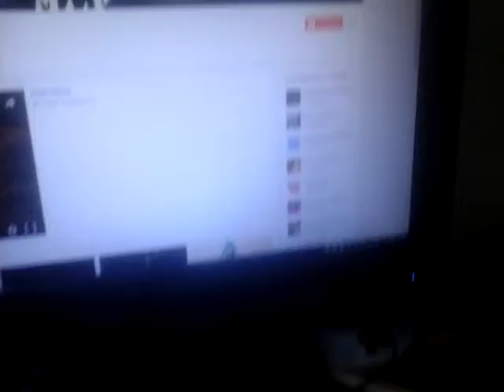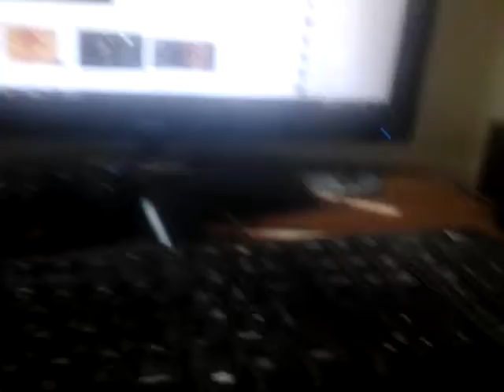Golden Foxy Shoutout